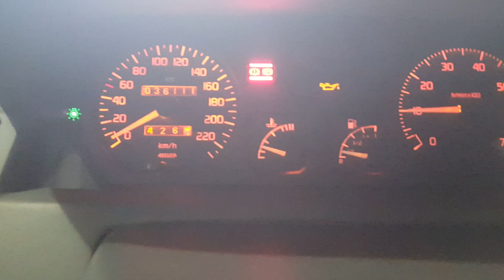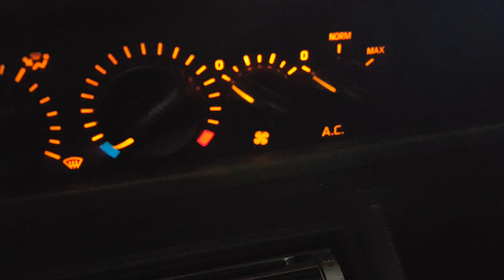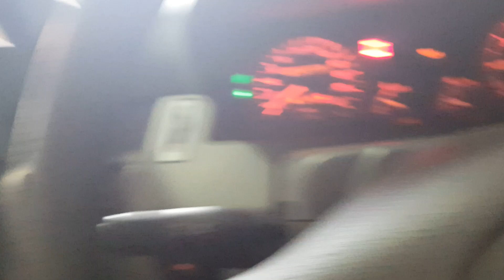Renault Clio RT 1.6 (36 mil km 😲) 1998 da vizinha